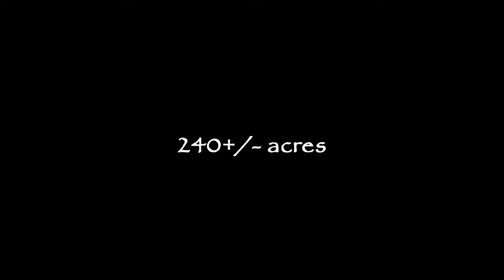Wylie Farm Duck, Deer and Ag Income property for sale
The Wylie Farm is located in North Bolivar County Mississippi about 4 miles off the Mississippi River, this area is well known for quality deer hunting and within a prime area of the Mississippi Flyway. Wylie is unique by offering income from farming, classic Cypress slough hunting, field and tree line hunting with good access and a cabin site. Contact